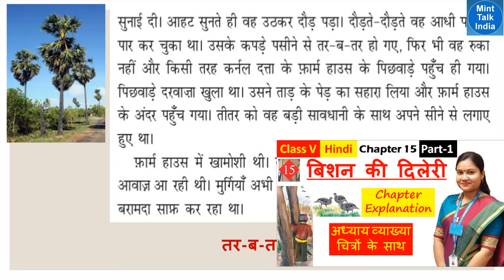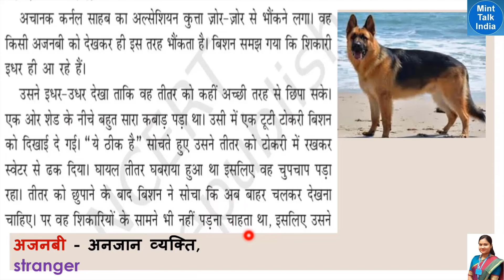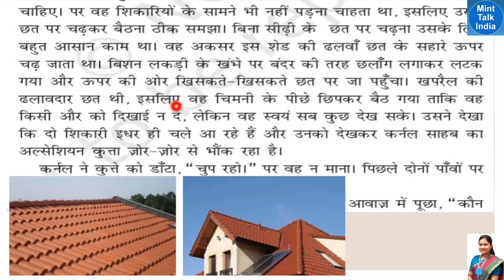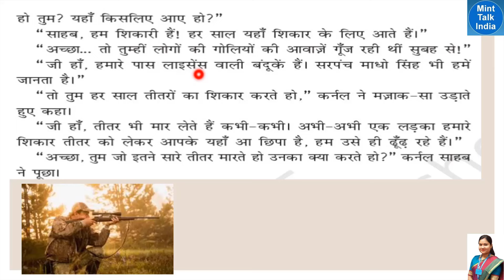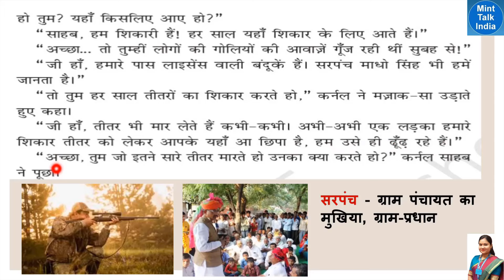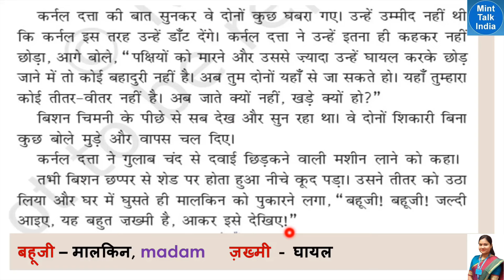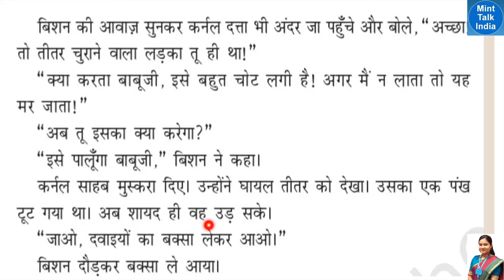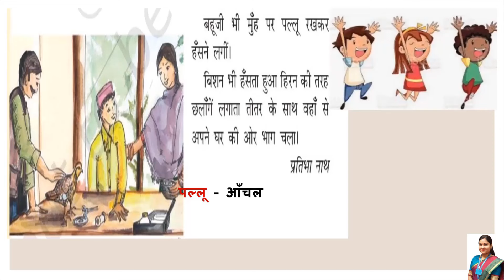बिशन की दिलेरी (Part 2) // Bishan Ki Dileri CBSE NCERT Class 5 Hindi Chapter 15 Explanation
​ @Mint Talk India -Prerana Sharma
           In this video of Mint Talk India channel, we are trying to understand  NCERT CBSE Class 5 Hindi Rimjhim Chapter 15 बिशन की दिलेरी  Bishan Ki Dileri [i.e बिशन की दिलेरी  Bishan Ki Dileri //  NCERT Class 5 Hindi Chapter 14 (Part 2)] in your easy to understand language so that you can understand the chapter well and explain it to others. The Chapter "बिशन की दिलेरी  Bishan Ki Dileri"  is part of the NCERT Class 5 Hindi Chapter 15 of  Rimjhim textbook.
          For students asking about "बिशन की दिलेरी  Bishan Ki Dileri", here in this video lesson MintTalk India explains you the "बिशन की दिलेरी  Bishan Ki Dileri //  NCERT Class 5 Hindi Chapter 15 (Part 2)" with full explanation . बिशन की दिलेरी  Bishan Ki Dileri (NCERT Hindi Class 5 Chapter 15), is a video lesson in which the chapter has been explained in simple hindi-english bi-lingual language along with picture explanations. This बिशन की दिलेरी  Bishan Ki Dileri chapter has been discussed in 3 Parts.This is the Part 2 video of बिशन की दिलेरी  Bishan Ki Dileri with title name '(बिशन की दिलेरी  Bishan Ki Dileri //  NCERT Class 5 Hindi Chapter 15 (Part 2)'.

Lesson    :  बिशन की दिलेरी  Bishan Ki Dileri
Subject    : Class 5 Hindi Chapter 15
Book        : NCERT Hindi Rimjhim